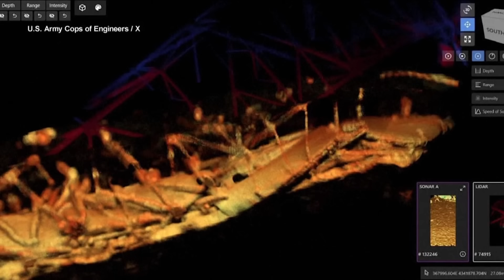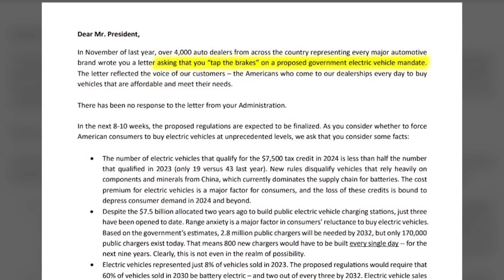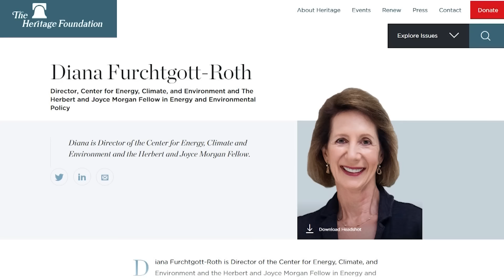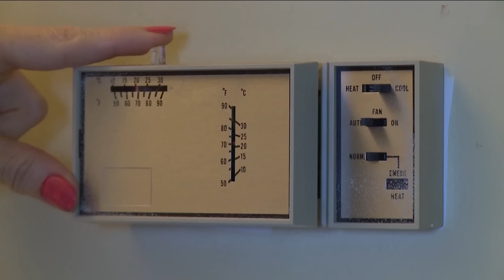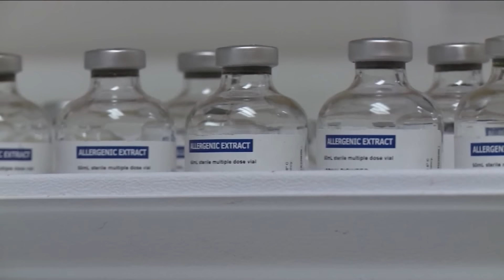Potential Showdown with Iran | Faith Nation - April 4, 2024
As seen on CBN's Faith Nation - April 4, 2024.